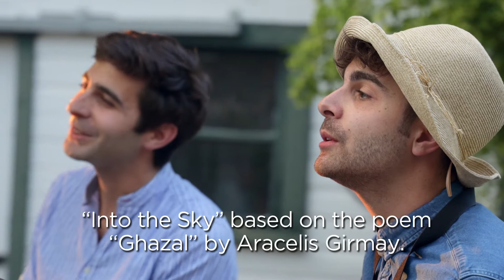Ucross House Concert Featuring the Lazours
In mid-July, the Lazours gave a private house concert in Sheridan, Wyoming, sharing a glimpse of the work the brother duo created during their month-long residency at Ucross. This marked the first live event for Ucross since Covid-19.

Listen to more of the Lazours' creative musical numbers on Spotify, such as their Richard Rogers Award-winning musical WE LIVE IN CAIRO, released earlier this year.

Learn more about Ucross's artist residency program at ucross.org.